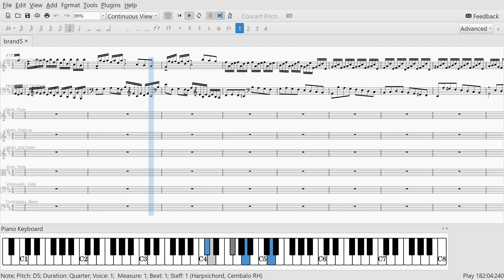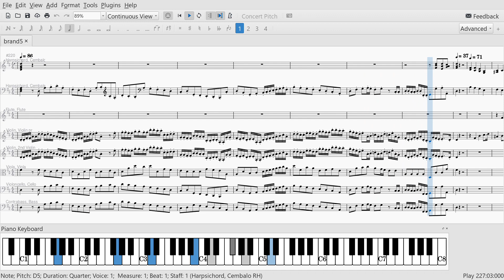Bach BWV1050 Brandenburg Concerto #5 M1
The Brandenburg concerto #5 is one of my favorites, and that is because the harpsichord plays such an important role in it.
The harpsichord goes solo in this movement, and it starts out slowly and quietly, but then builds, builds, and builds until it becomes a HURRICANE!
When the entire universe either collapses on itself, or continues expanding until the last atomic particle dissipates, Bach will still be there, suspended in a perfect, timeless region.
Sorry, I got carried away.
WHOEVER SAYS MATH AND MUSIC ARE NOT RELATED IS WRONG; THEY ARE PRACTICALLY TWINS!